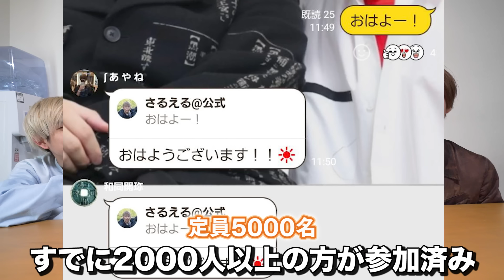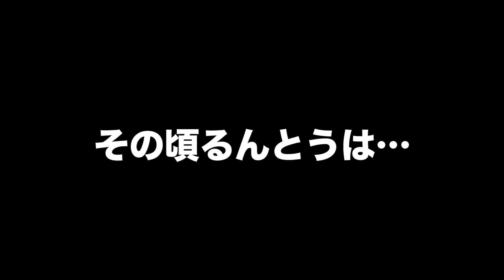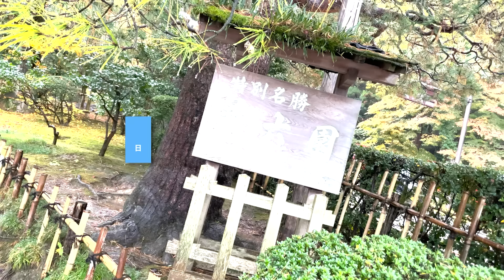【移動距離200km】読めなかったら即出向！難読地名クイズが地獄すぎたwww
↓↓はなおでんがん主催LINEオープンチャットはコチラ↓↓
オープンチャット「はなでん積サー軍団byグランサガ」

【GRANSAGAの最新情報をチェック！】
★★★好評配信中！★★★
↓ダウンロードはこちらから↓

Supported by Gran Saga

■宛先
ガジェクリファンレター「積分サークル　△△様」宛

出演：はしけん 、るんとう 、おってぃー 、すん、さるえる

編集：さるえる